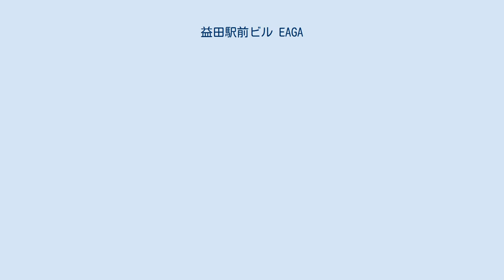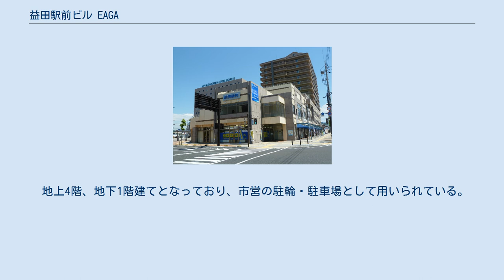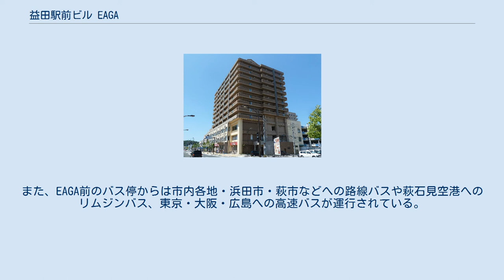益田駅前ビル EAGA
益田駅前ビル EAGA（ますだえきまえびる いーが）は、島根県益田市の益田駅前に立地する複合施設。
 益田駅前の再開発の一環で整備された複合施設である。
JR益田駅と隣接しており、A棟（複合棟）、B棟（ホテル棟）、C棟（駐輪駐車場棟）の3つの建造物で構成されている。
旧市街の益田駅前周辺は1970年代から再開発の必要性が語られていた。
2001年3月に策定された「第4次益田市総合振興計画」、「益田市中心市街地活性化基本計画」をもとに益田駅前地区は2004年11月から再開発が進められている。
この一環により益田駅前ビルEAGAが建築され、他にも島根県芸術文化センター グラントワ等が建築されて旧市街を通る中島染羽線（県道54号線の一部及び県道35号線）が拡張整備された。
益田駅前ビルの名称はEpoch(新時代)、Advance(前進する)、Genial(優しい、快適な)、Attraction(人を引き付ける場所)という英語の頭文字が由来している。
 A棟 A棟（裏側）、右がC棟 商業店舗・オフィス・マンション・公共施設などが入居し複合的な用途に用いられている。
1 - 3階にはオフィス・店舗・公共施設などが入居し、4 - 13階は分譲マンションとなっている。
 ビジネスホテル（益田グリーンホテルモーリス）が2 - 11階に入居しているほか、1階と2階の一部に商業店舗のテナントが入居している。
 地上4階、地下1階建てとなっており、市営の駐輪・駐車場として用いられている。
 駐車場は地上部に設けられており198台分が確保されているほか、駐輪場は地下に設けられており、433台分が確保されている。
 JR益田駅に隣接している。
また、EAGA前のバス停からは市内各地・浜田市・萩市などへの路線バスや萩石見空港へのリムジンバス、東京・大阪・広島への高速バスが運行されている。